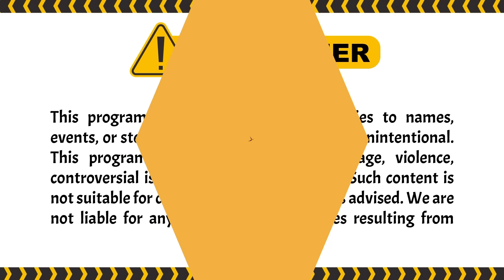NANGISS!! RUMAH TANGGA HANCUR KARENA SUAMI MULAI BERZINA! | Garis Tangan ANTV Eps 68 (FULL)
NANGISS!! RUMAH TANGG HANCUR KARENA SUAMI MULAI BERZINA! | Garis Tangan ANTV Eps 68 (FULL)

Garis Tangan yang dipandu oleh Uya Kuya itu merupakan reality show pencarian jodoh paling unik. Pencarian pasangan itu dilakukan denga n cara mengungkap sisi lain masa lalu dari calon pasangan dengan bantuan dua expertise.

Episode kali ini, seorang kandidat Wanita mencari pria yang pandai berkata-kata. lalu rudy mulai menerawang salah satu kandidat pria yang berulang tahun, dan rudy langsung tersenyum Ketika menerawangnya. Rudy ungkap pria ini jago bersilat lidah dan sudah memakan banyak korban. Bagaimana selengkapnya? cuss tonton disini:

000019
000020